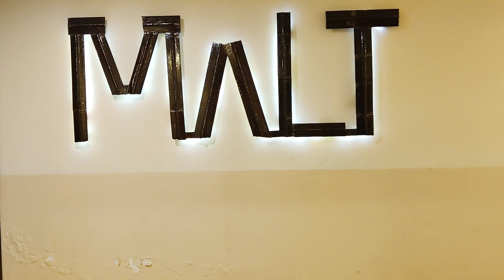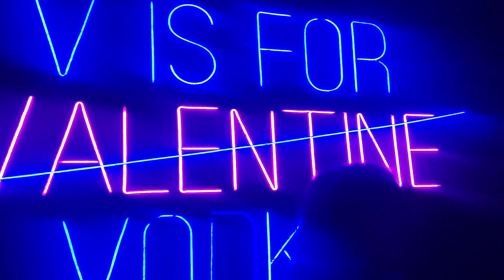Merry Christmas 🎄✨ | Barsha Basu Vlogs